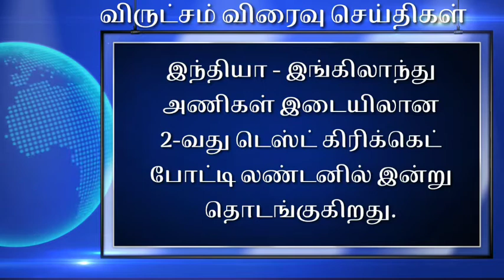Tamil Evening News 12 August 2021